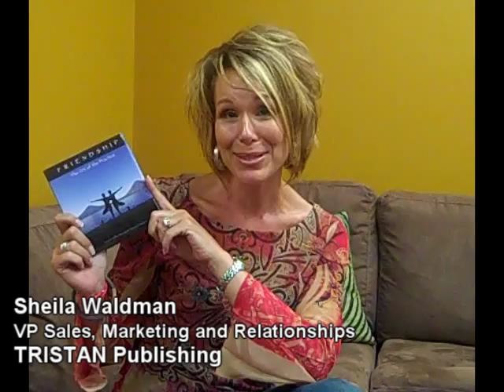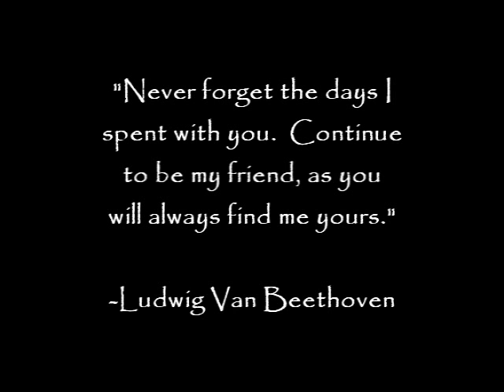FRIENDSHIP The Art of the Practice, by Laurie Ellis-Young & Nancy Chakrin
Co-Authors, Laurie Ellis-Young & Nancy Chakrin and TRISTAN PUBLISHING share the new release, "FRIENDSHIP The Art of the Practice".

In one word, ZENULATING!

This very special book shares stunning photographs taken by photographer, Nancy Chakrin, of friends, ages 10-100, practicing yoga...and friendship.  Nancy and Laurie traveled to some of the most beautiful places around the world to find the perfect backdrop for each pose. The photographs are coupled with thoughtful quotes that capture the essence of friendship.

A beautiful gift to give to yourself or to share with others.

Video: Nick Dellwo